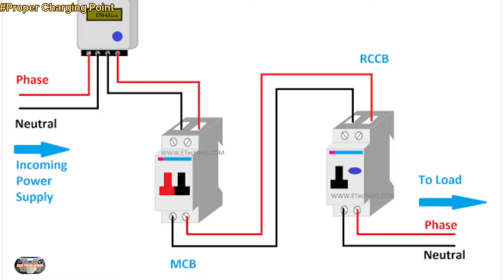Mahindra Treo Charging Borad With A Live Customer Charging Point | Proper Charging Board Point🔋🛺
Officially the best Charging point for Mahindra Treo vehicles with a live customer charging board. Mahindra Treo इलेक्ट्रिक कारों के लिए सर्वोत्तम चार्जिंग बोर्ड कैसे बनाएं? Most required charging board point for Mahindra all Treo Vehicles like that Treo Yarri, Treo, Treo Plus, Treo Zor, Treo Zor Grand. Perfect charging point with live demo coustomer charging board watched full video..

We're exploring the incredible world of electric vehicles, or EVs. Get ready to dive into the future of transportation!

"Note"-As you can see in this video, the electronic components used in the electric board can be bought from any brand. That is the customer's personal choice.

In this channel you can see all the Electric Vehicle related videos specially MAHINDRA ELECTRIC VEHICLES.
This channel is highly informative and equally important for those who want to gain knowledge about EVs.

Eco Tech Hindi